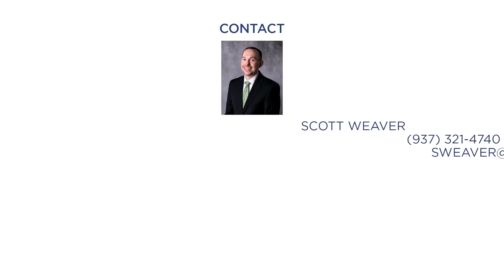LISTING ‼️ 105 Hawthorne Drive, Lima, OH 45805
Nestled on a secluded, wooded peninsula, 105 Hawthorne Dr. emerges as an idyllic retreat, harmonizing elegance and nature. This unparalleled 5-acre property unfolds as a private haven where the whispering trees and waterfront beckon. With over 4800 SF, this residence invites you to step into a world of refined luxury. Venture through the entrance, where the natural grace of hardwood floors guides you, creating a warm and inviting atmosphere. The expansive floor-to-ceiling windows and skylights transform the interior into a luminous oasis. The heartbeat of this home resides in its spacious 4 BR's and 3 ½ baths, including the main-floor primary suite. The home's two fireplaces evoke a sense of timeless charm. Delight in culinary pursuits in the exquisite kitchen, which boasts a window-filled eat-in space, as well as, a separate island dining area. The formal dining room sets the stage for elegant dinners. A multi-level composite deck unfolds, inviting you to savor the surrounding beauty. it becomes a canvas for outdoor dining, where every meal becomes an experience. The property further surprises with an enchanting walk-out lower level, a workshop, a wet bar, and the convenience of main floor laundry. The property includes a private dock, extending an invitation to explore the lake at your leisure. Practical considerations are met with a three-car attached garage, offering both convenience and security. 105 Hawthorne Dr. represents the pinnacle of opulent living in a natural refuge. As the sunlight dances through the floor-to-ceiling windows, envision a life where the beauty of nature converges with the comforts of home. This home is more than a residence; it is a narrative of tranquility, elegance, and the fulfillment of a dream. Welcome Home.